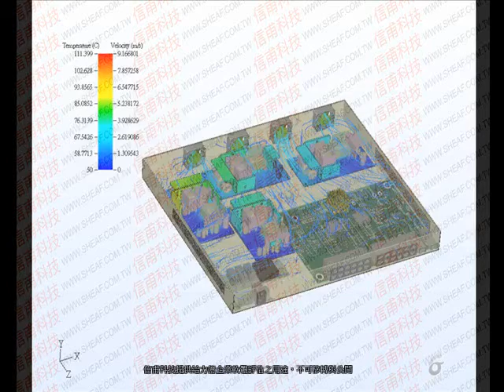6SigmaET for SERVER Power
信甫科技為台灣最專業的CAE工程顧問公司，除了獨家販售6SigmaET熱流分析軟體外，更提供外包顧問